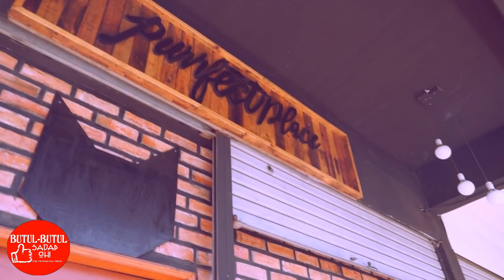BUTUL-BUTUL SADAP OH! cappuccino di Purfect Place taipan Inanam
Penggemar kucing kini boleh bersantai minum bersama keluarga dan rakan di Purfect Place yang terletak di Taipan Inanam. selain menghidangkan minuman, anda boleh melihat sendiri kucing dari pelbagai negara termasuk kucing dari mesir ( kucing tidak berbulu ) Best tempat ini. hanya rm 15 sahaja seorang dan boleh minum serta masuk ke studio pameran kucing mereka.